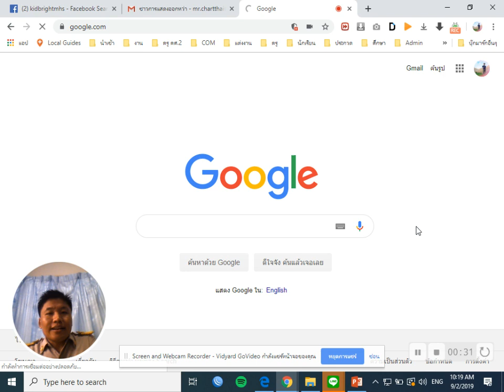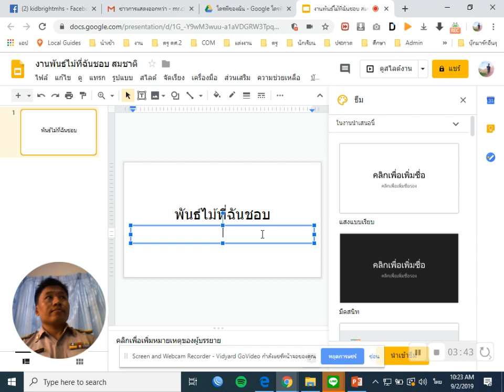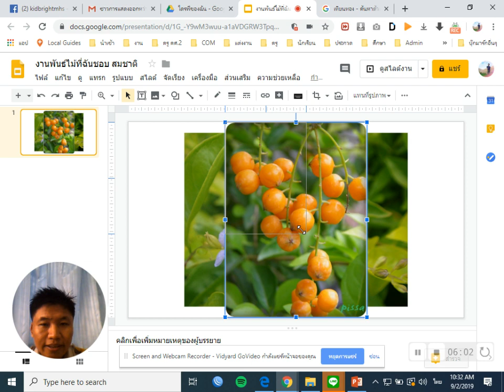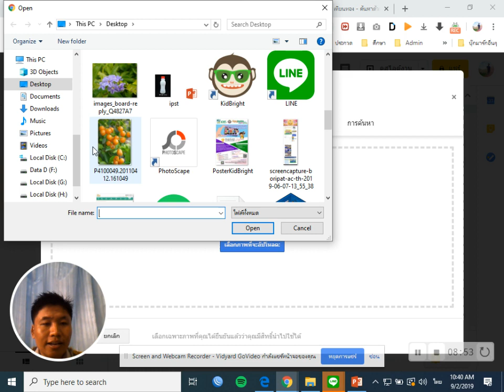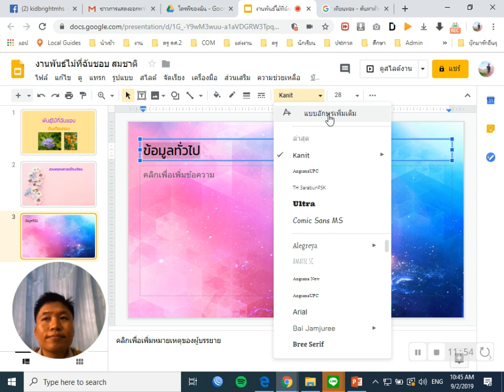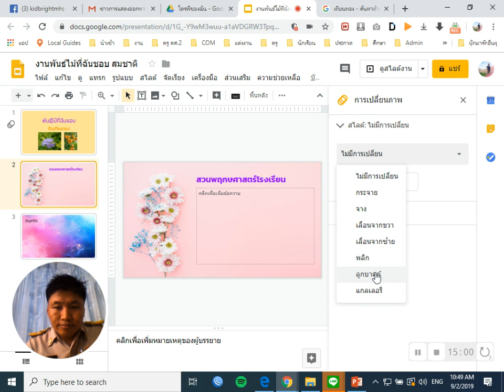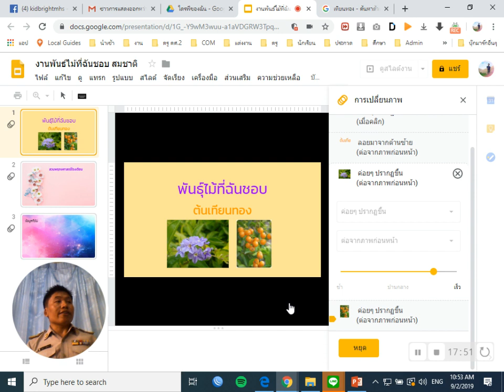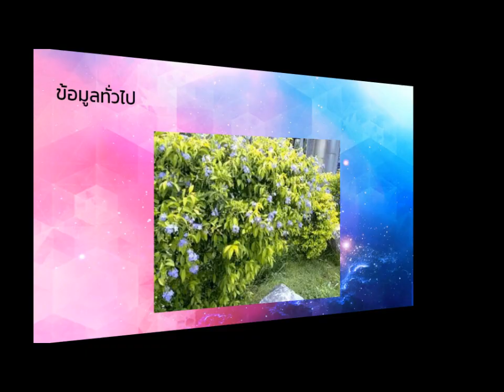การสร้างงานนำเสนอด้วย Google Slide